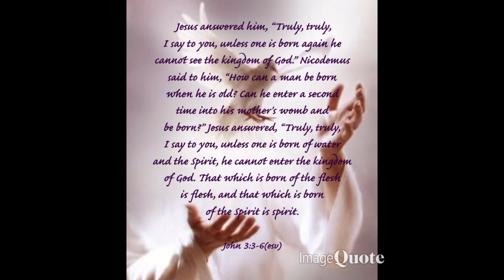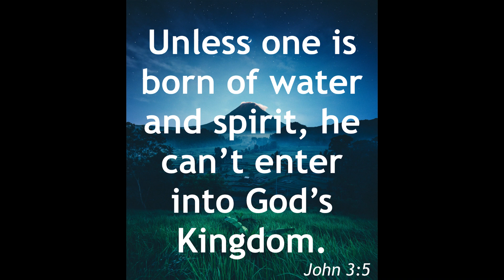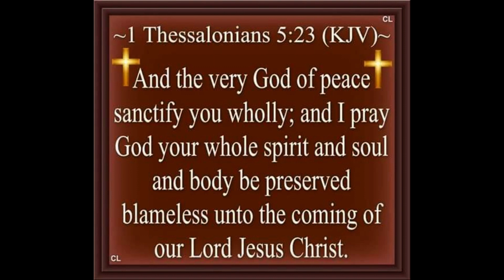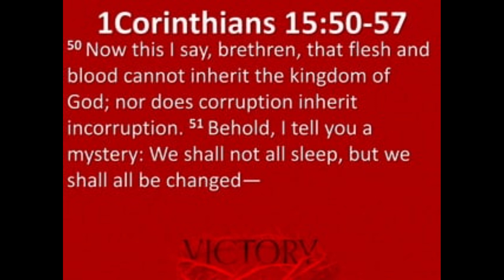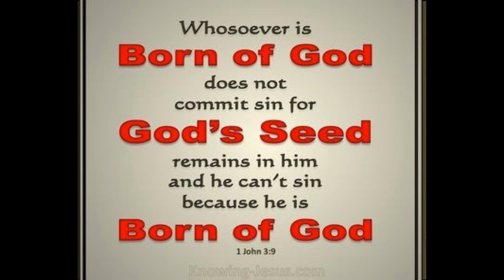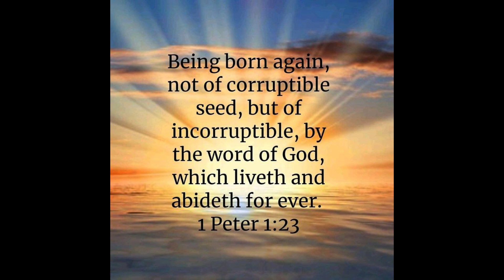The Gospel of John ~ "BORN AGAIN"